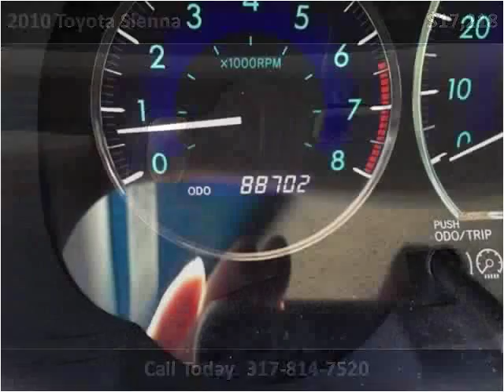2010 Toyota Sienna Used Cars Carmel IN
This 2010 Toyota Sienna is available from Indy Auto Man.